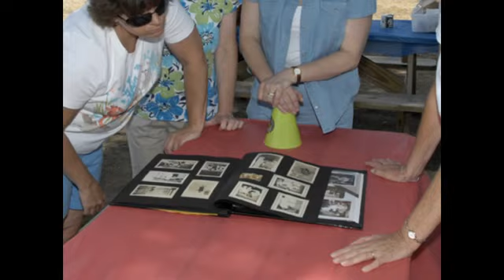maymon and erban 2009 family reunion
Maymon & Erban family reunion at Masonic Youth Center, Mason's Park.  Our family reunion for 2010 will be up soon